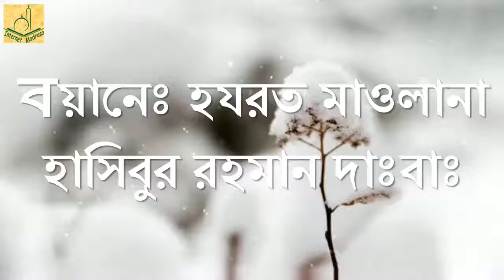রোজা অবস্থায় দাঁতের মাড়ির পুজ পেটে চলে যাওয়া In fasting conditionThe dental rump goes to the stomach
পায়রিয়ার পিপ পেটে চলে গলে